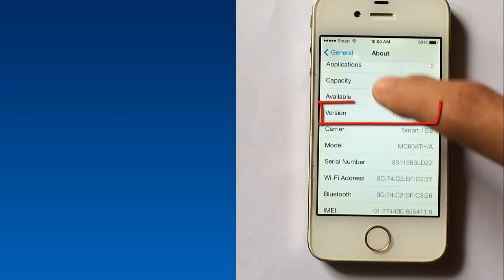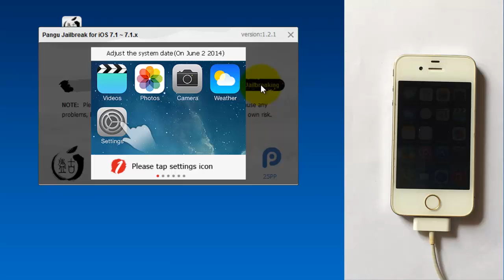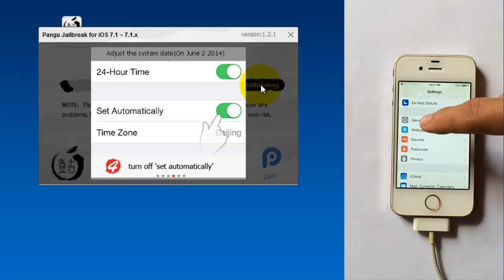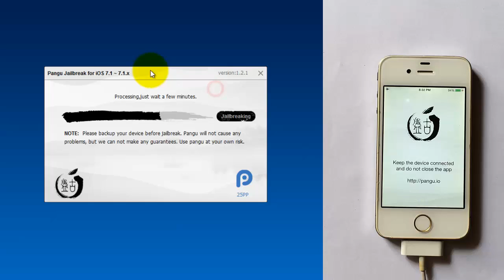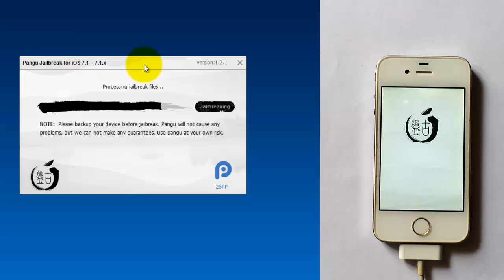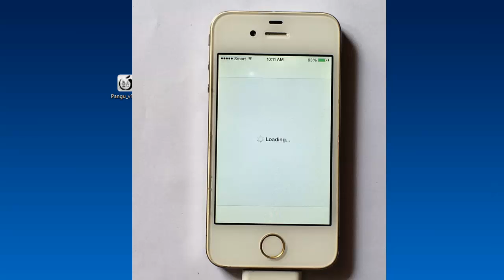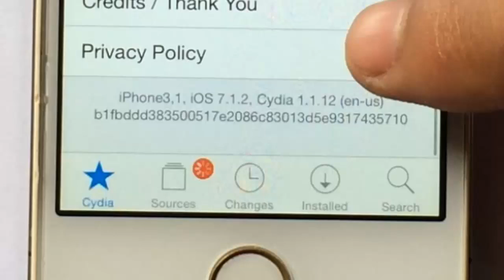How to Jailbreak iOS 7.1.2 on iPhone 4, 4s with Pangu || របៀប​ហែកគុគ iOS 7.1.2 នៅលើ iPhone 4, 4s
Hi,
Today I will show you how to Jailbreak iOS 7.1.2 on iPhone 4, 4s with Pangu.